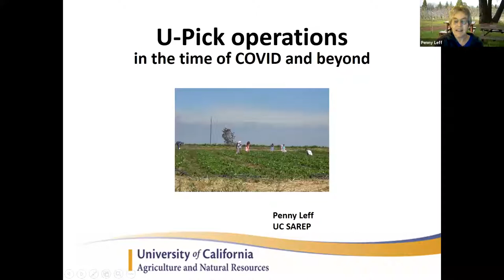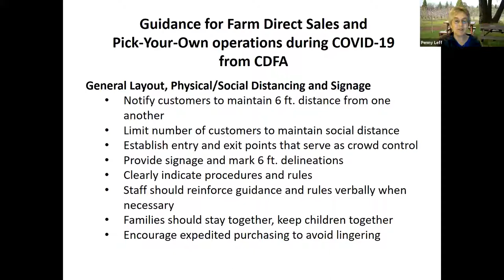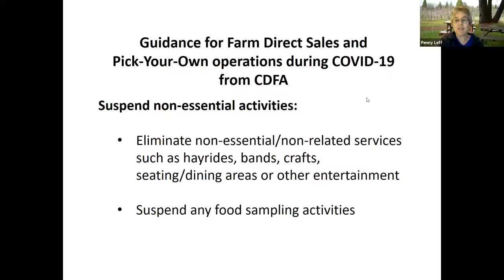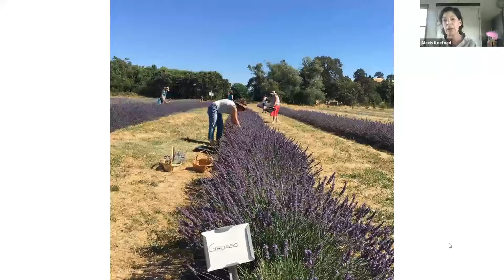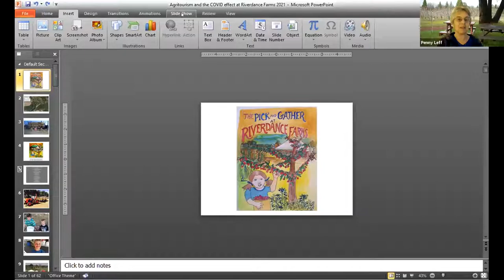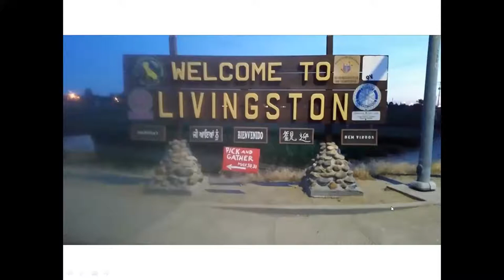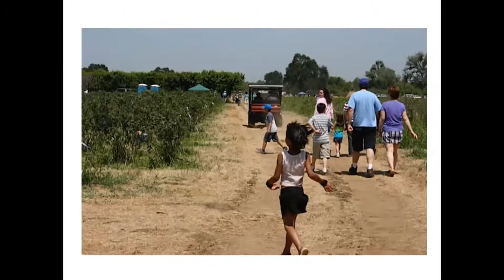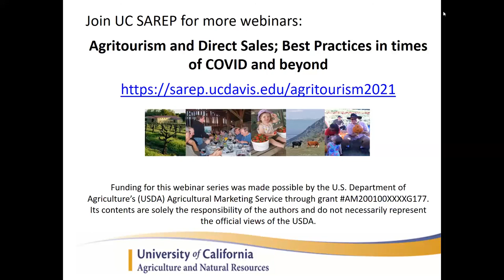Best Practices for U-Pick Operations March 8, 2021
Learn how to operate a safe, healthy and profitable U-Pick operation on a California farm in times of COVID and beyond. Speakers include Penny Leff, UC SAREP and experienced U-Pick operators Alexis Koefoed, Soul Food Farm, Solano County and Cindy Lashbrook, Riverdance Farm in Merced County.